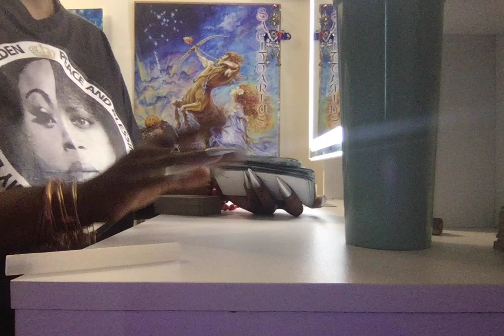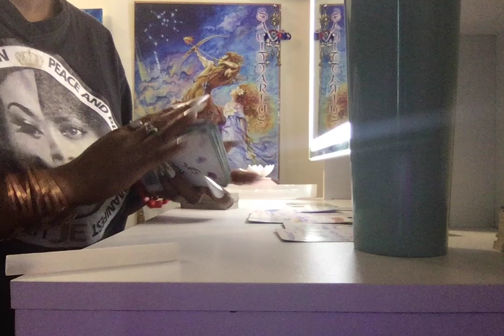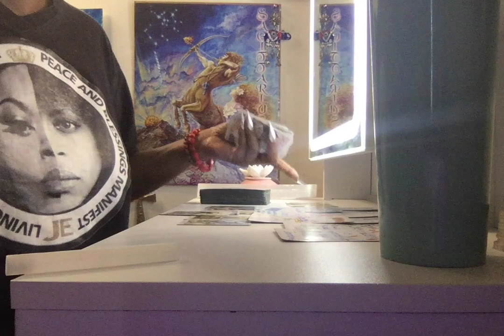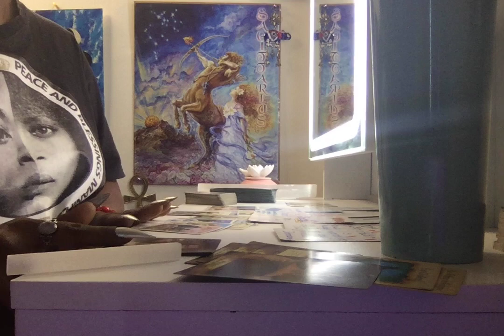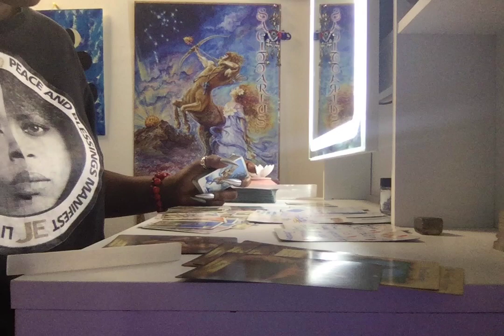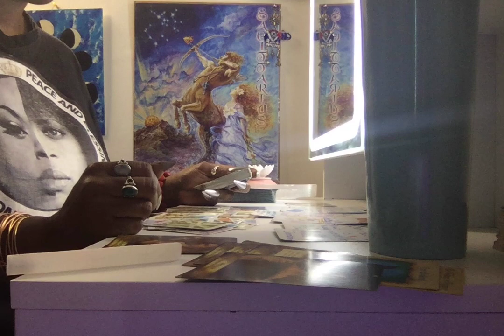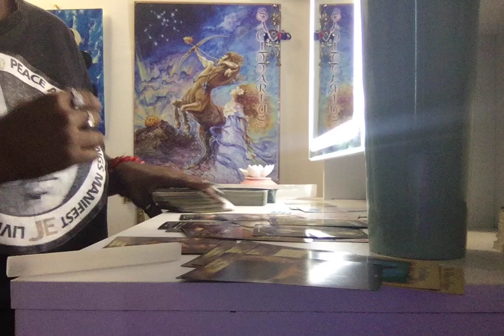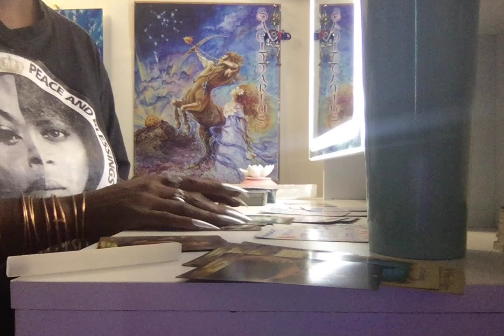Sagittarius ♐ The Archer Timeless Psychic Tarot Reading 🔮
MESSAGES FOR MY SAGITTARIUS SUN MOON AND ASCENDING placements. TO. BOOK YOUR PERSONAL reading GO TO ABOUT SECTION.:)